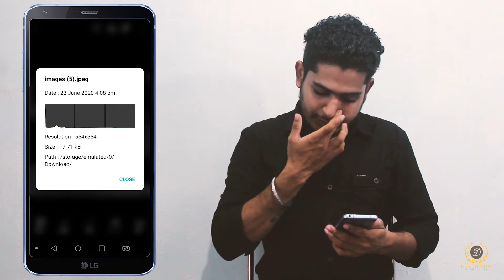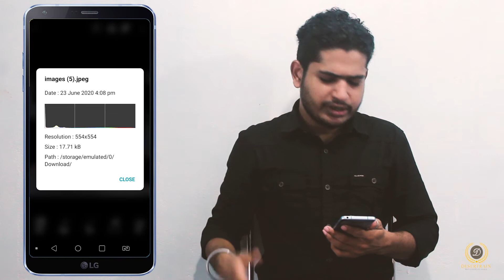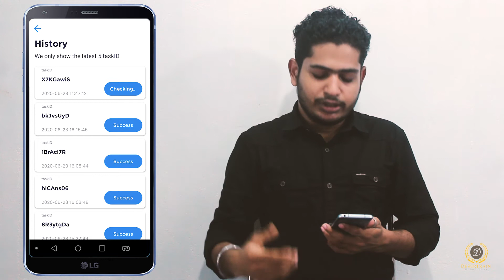How To Enlarge Your Photos Using Android | ഫോട്ടോയുടെ Resolution എങ്ങനെ കൂട്ടാം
ഫോട്ടോയുടെ Resolution എങ്ങനെ  കൂട്ടാം